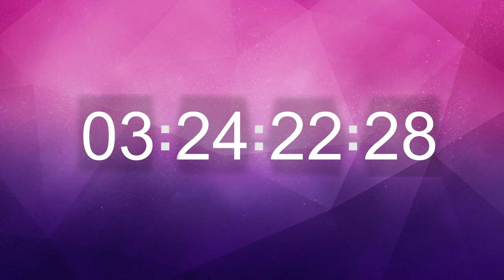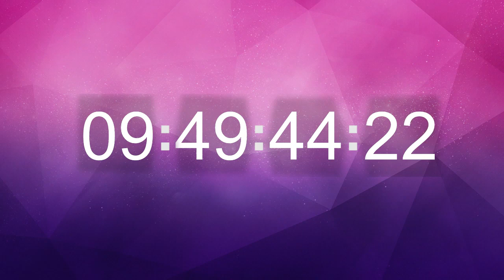10 hours Workout timer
If in the future the creator decided not to allow this or have any issues about this video please inform and message me to take it down or do the necessary actions.

A Filipina-Dutch mom of 3 wonderful children and a grandmom living in the Netherlands. An Accounting Graduate who chose to be A full time Zumba Instructor , Aqua Zumba ; Strong Nation and  Les Mills  Body Pump licensed Instructor. Fitness lover, cooking and baking enthusiasts, loves traveling, shopping, and doing outdoor activities such as kayaking, SUP and biking.